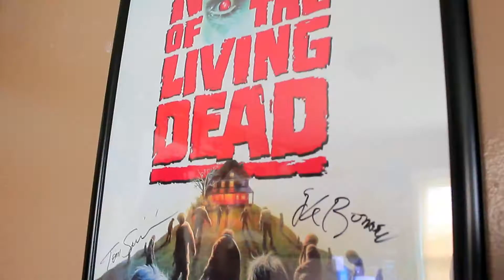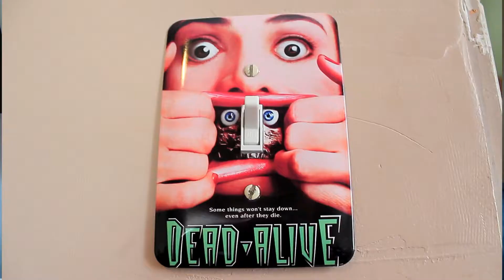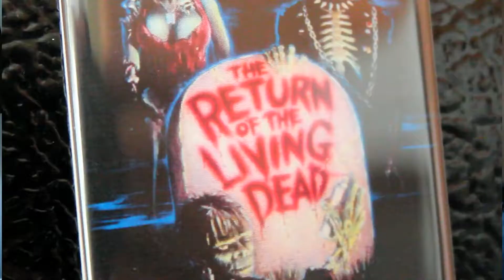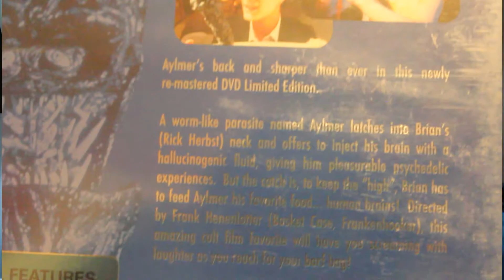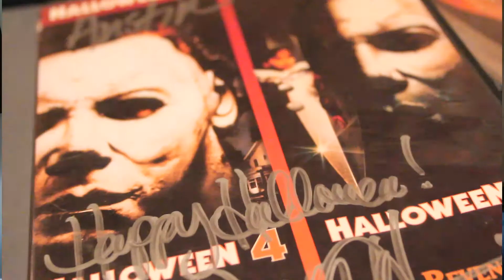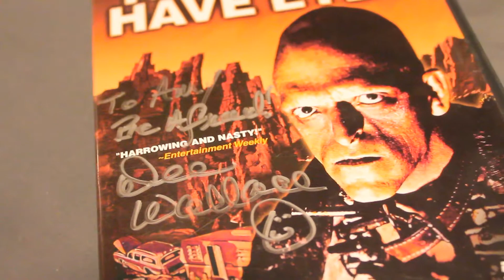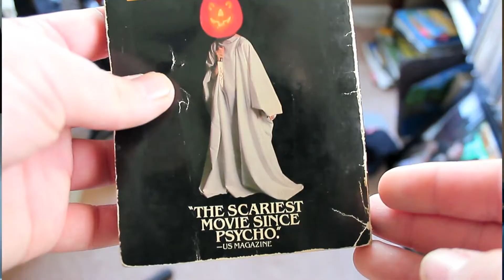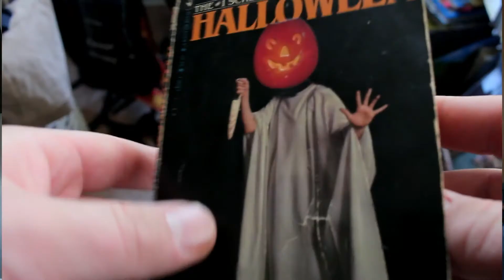Shining The Light On Motor City Nightmares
It's a lengthy episode but there's so much that I want to talk about. I really loved this convention and had a blast both years that I went. It's a definite must if you love horror films.
  I have to give credit to my friend Nate Cantrell who was the coworker that introduced me to it. If it weren't for him this episode wouldn't be possible.
   And like I said in the previous video, I do not work for or have any rights to Motor City NIghtmares. This is something that I attend to because I am a fan of it, and I'm not receiving any money in my hand whilst saying that I recommend going.

  And also if you happen to not know about George Romero's Resident Evil script, or if you haven't read it, here's the PDF file incase you wanted to have a good read: